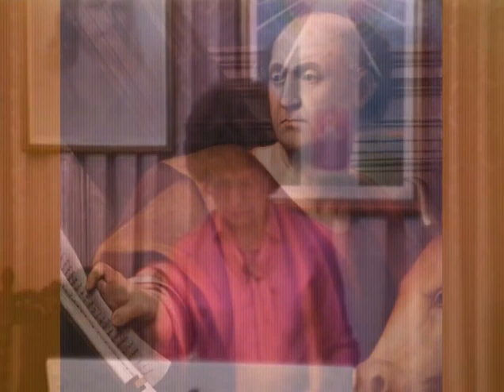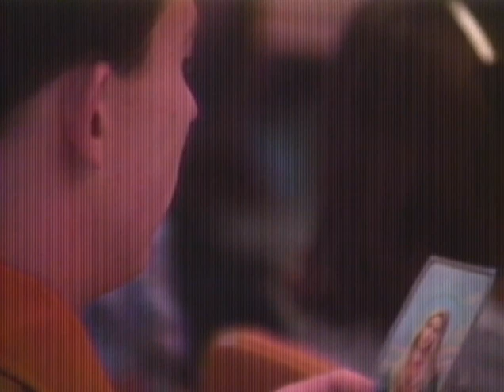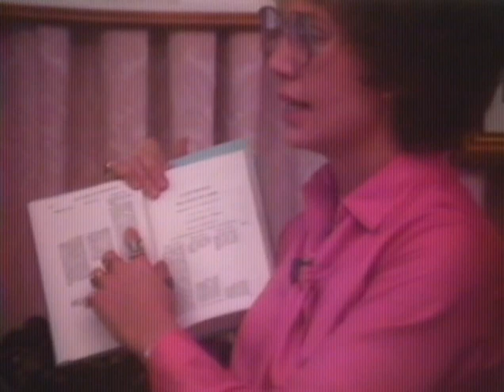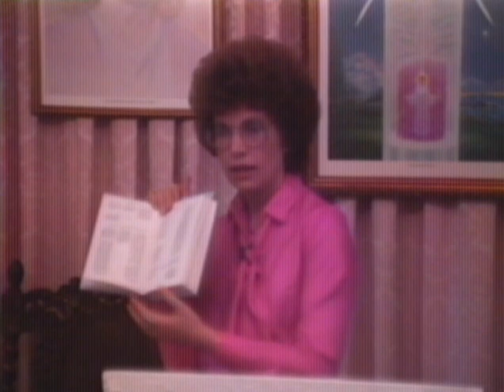«John Mark: Scribe» (6-17-81)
Lecture «Incarnations of the Magnanimous Heart of Lanello – John Mark, Scribe» was delivered by Elizabeth Clare Prophet on June 17, 1981 before the students of Summit University Levels I and II and Montessori Internationals at Motherhouse, Santa Barbara, California.

John Mark. The barefoot young servant sometimes pictured lifting a jar of wine for Jesus and his disciples at the last supper. The daring companion of the apostle Paul on his first missionary journey. Peter called him “my son.”

Mark’s Gospel of Deeds is the earliest and most authentic of the synoptics, written at the request of the faithful in Rome who desired to have preserved in writing Peter’s animated eye-witness account of three years spent side by side with Jesus Christ. As Mark strove to remember his conversations with the chief disciple, scenes came alive with minute details often unnoticed by the other evangelists. The result is the clearest and most human profile of Peter and the most reliable history of the life of Christ. Mark is considered a literary genius who writes in the spirit of a preacher rather than a historian, one for whom narrating is a pleasure. — Elizabeth Clare Prophet

Why we study Lanello’s embodiments...
I realized that we could go no further in putting on the mantle of Lanello’s mastery without knowing more about his previous incarnations. The essential facts of his life are not enough. To get the very concentrated essence of a virtue, an attainment, a heart fire, we must go back to the point where the virtue was forged and won, where the soul has demonstrated courage, fearlessness, where a particular gift from God, unique in that lifetime, was outplayed to its fullest. — Elizabeth Clare Prophet